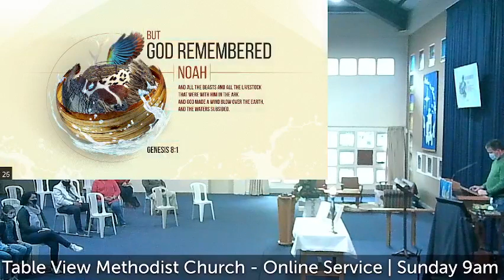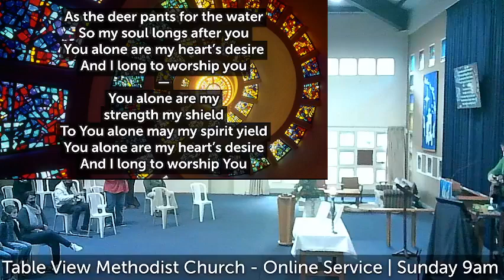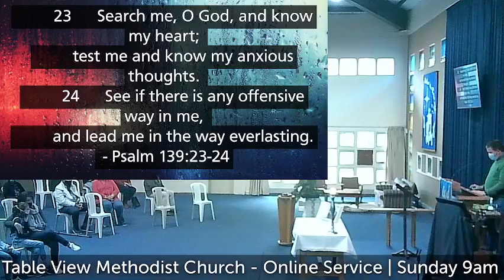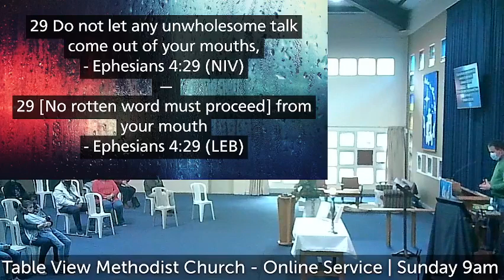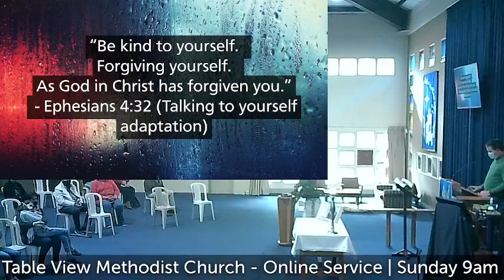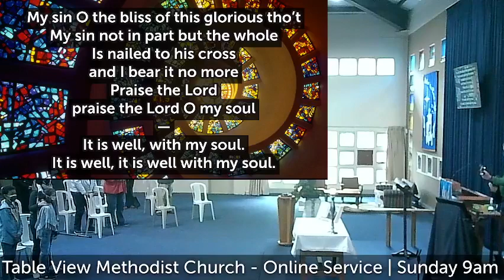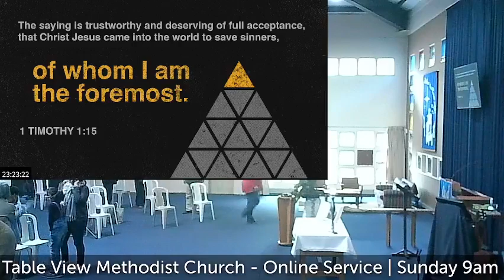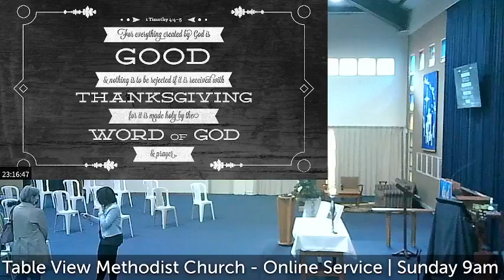Table View Methodist - Morning Service Talking to your Soul